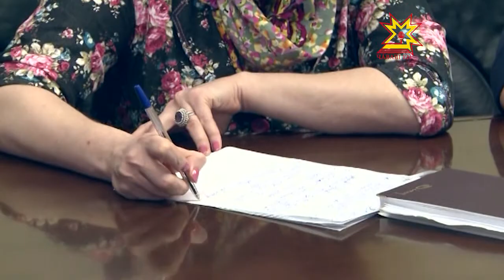В администрации Чебоксар прошла «прямая линия» по вопросам ЖКХ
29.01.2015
Гололед на дорогах, вопросы капремонта, непонятные суммы в квитанциях по квартплате — эти и другие наболевшие вопросы смогли задать жители Чебоксар, позвонив по «прямой линии» в городское управление ЖКХ.